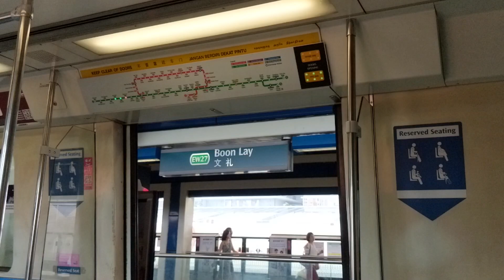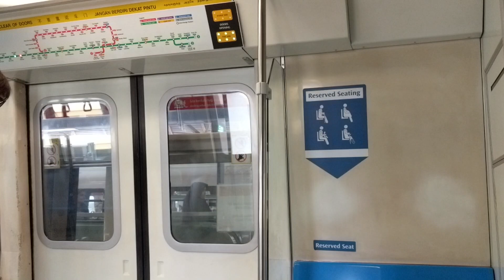SMRT Trains: Siemens C651 233/234 on EWL [ Boon Lay → Joo Koon ]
The increasingly minority of the NSEWL fleet.